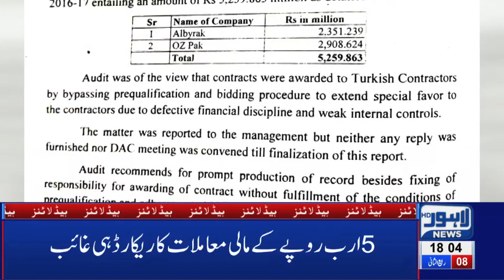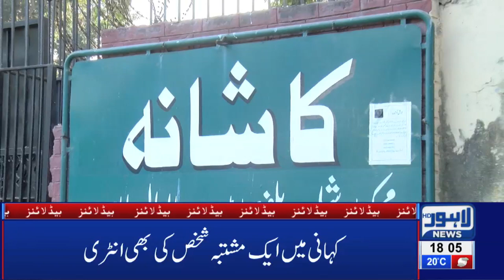Nawaz Gaey, Zardari Bhi Jaein?! | 06 PM Headlines | 5 Dec 2019 | Lahore News HD